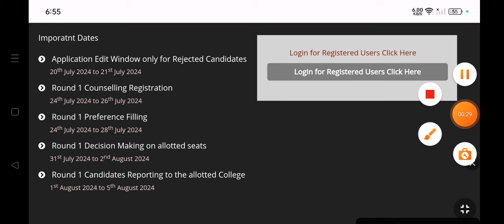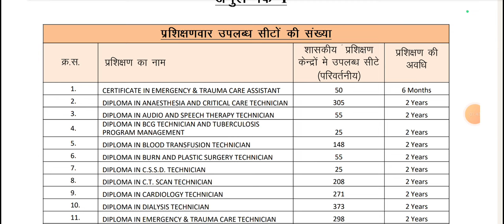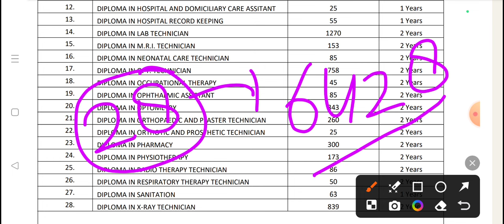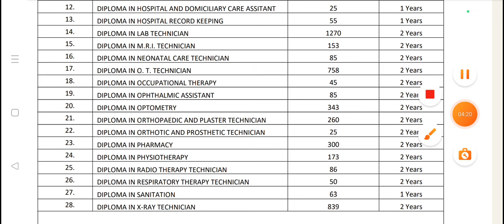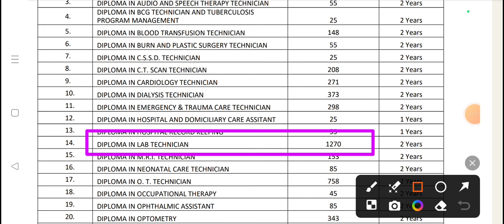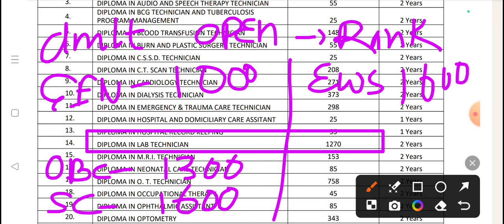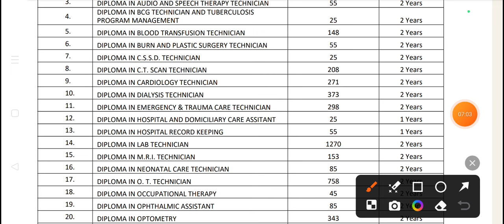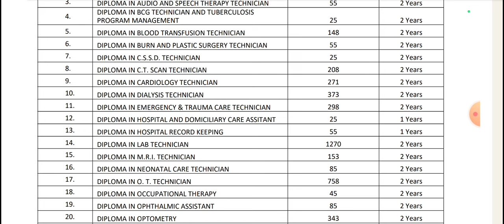upsmfac paramedical diploma Admission Form 2024 merit list declared Cut Off category wise